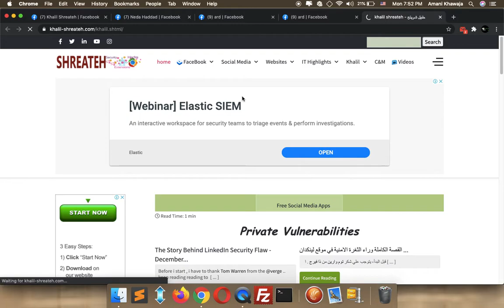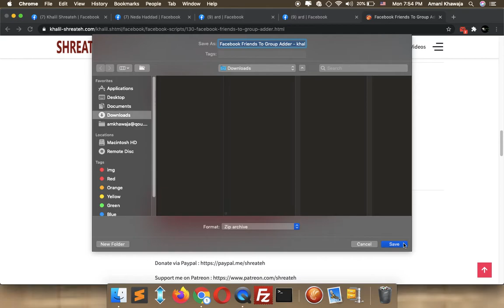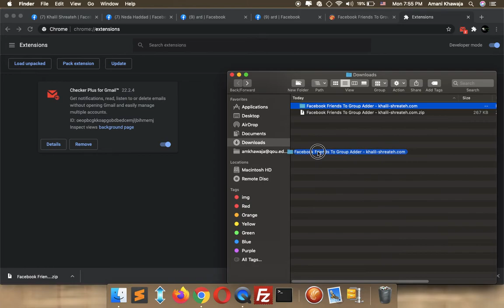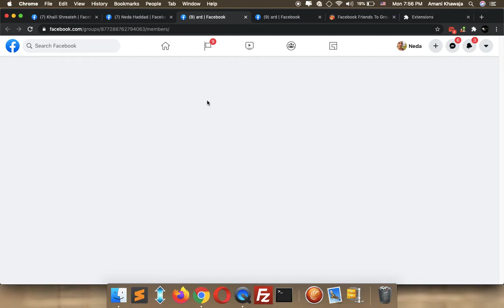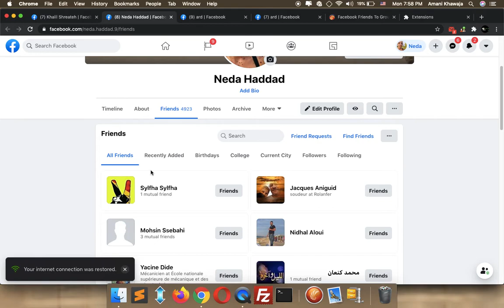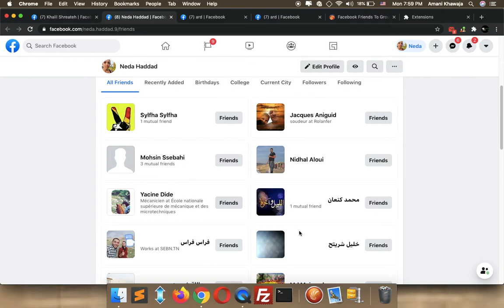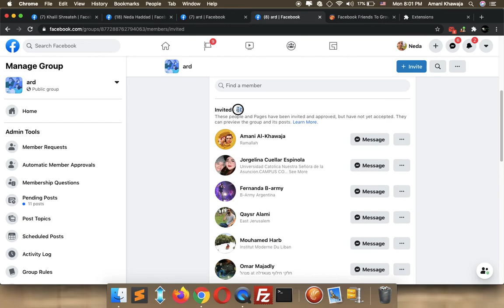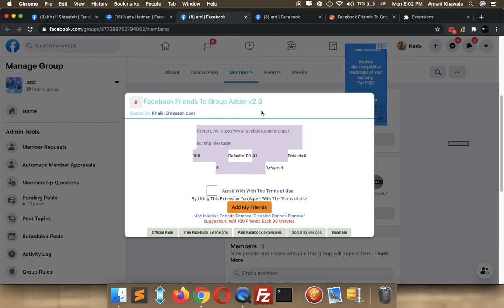Add your Facebook friends to group all at once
Facebook group invite all

How to Add All Friends to Facebook Group
Can I add all my Facebook friends to a group at one time
How to invite all my friends on Facebook to join a group - Quora
If there a way to mass invite my Facebook friends to a secret ...
How to add people who are not my friends to a Facebook group
Can I invite someone not in my friend list to a private group